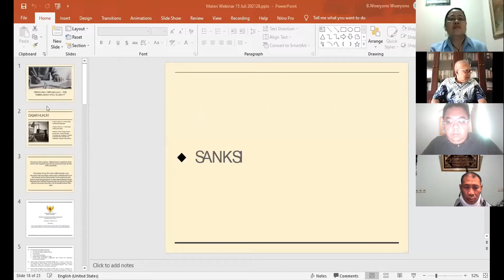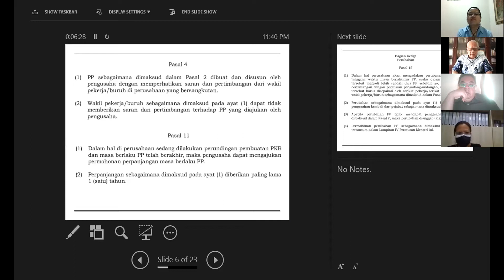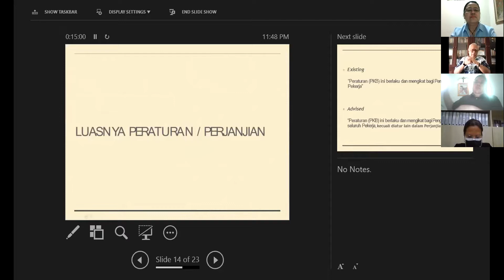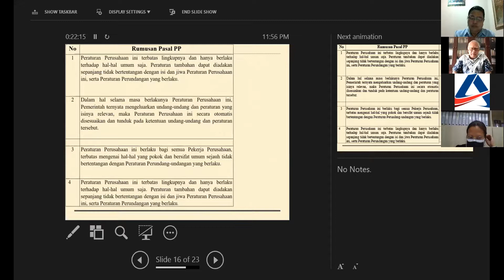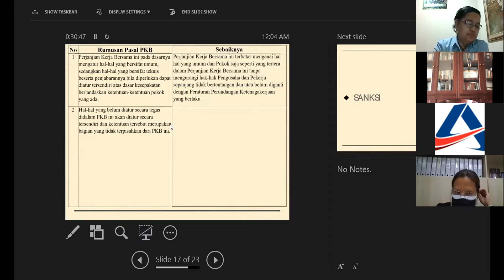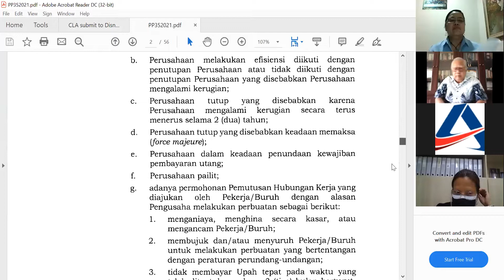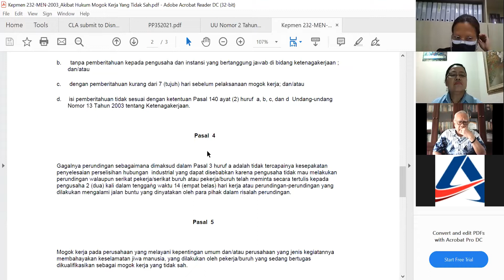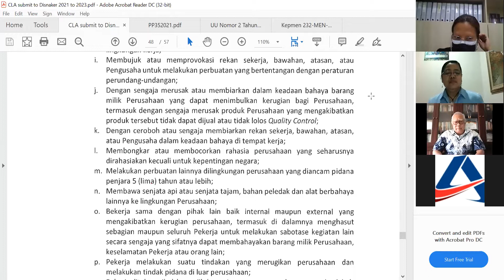PKB dan PP disesuaikan atau dirubah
Ini adalah sesi kedua, walaupun penjelasan hampir sama tetapi dengan peserta yang berbeda maka akan memberikan hal baru bagi rekan-rekan praktisi HR dimanapun.

Terima kasih sudah mendukung chanal saya...